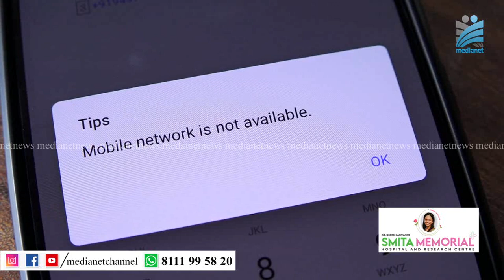കൊരങ്ങാട്ടി ഇപ്പോഴും പരിധിക്ക്‌ പുറത്താണ്‌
അടിമാലി ടൗണുമായി ചേര്‍ന്ന് കിടക്കുന്ന കുരങ്ങാട്ടി ഇപ്പോഴും പരിധിക്ക് പുറത്ത്.കാലങ്ങളായി ആവശ്യമുന്നയിച്ചിട്ടും കുരങ്ങാട്ടി മേഖലയിലെ മൊബൈല്‍ നെറ്റ് വര്‍ക്ക് ലഭ്യമല്ലാത്ത പ്രശ്നത്തിന് പരിഹാരം ഇനിയും ആയിട്ടില്ല.പ്രദേശത്തെ പരിധിക്കുള്ളിലാക്കാന്‍ നിര്‍മ്മിച്ചിട്ടുള്ള ബി.എസ്.എന്‍.എല്‍ ടവര്‍ ഇനിയും കാലതാമസം വരുത്താതെ വേണ്ടവിധം പ്രവര്‍ത്തനക്ഷമമാക്കണമെന്നാണ് ആവശ്യം.